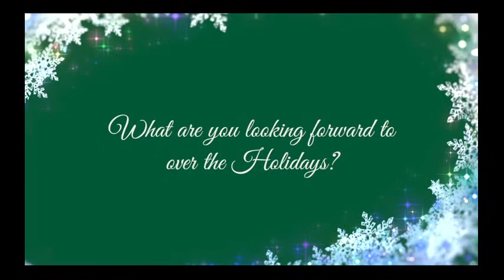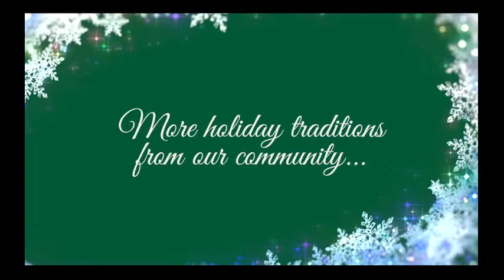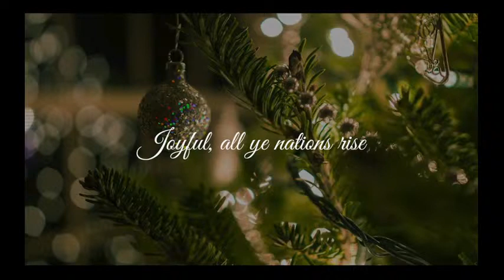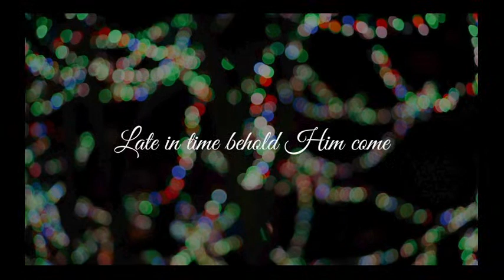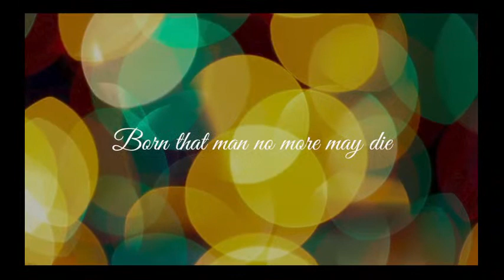Carol Service: A Seasonal Celebration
Branksome Hall: Toronto's only all-girls, all-years International Baccalaureate (IB) World School.